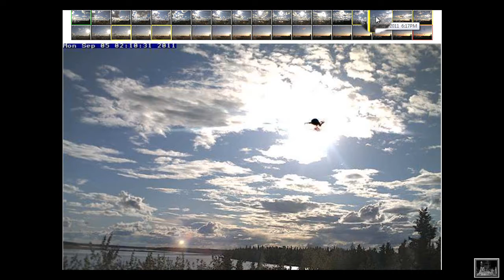THE SUN IS NOT FEELING UP TO PAR , IT SHRINKS AND GROWS NOW .wmv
tHE SUN SHRINKS AND THEN BLOWS UP IN THIS VIDEO